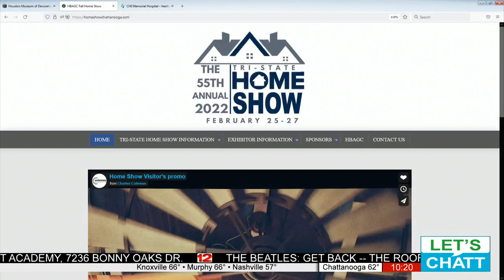55th Annual Tri-State Home Show is at the Chattanooga Convention Center February 25-27; Fri/Sat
Tennessee Valley Federal Credit Union will be on hand to help financing home improvements. homeshowchattanooga.com